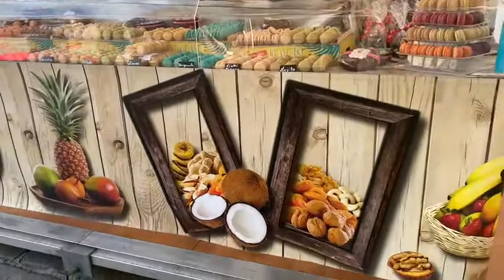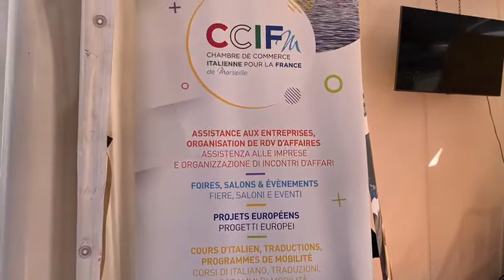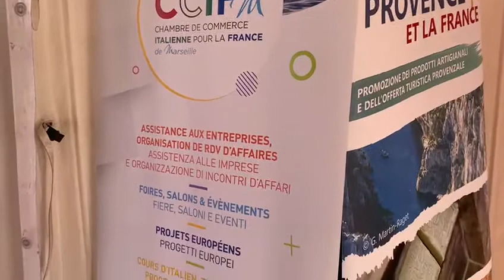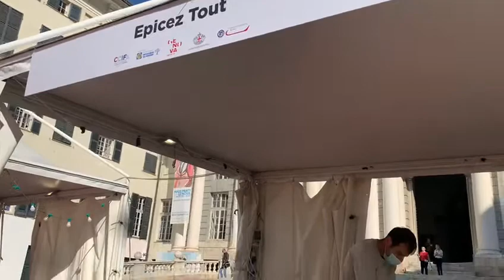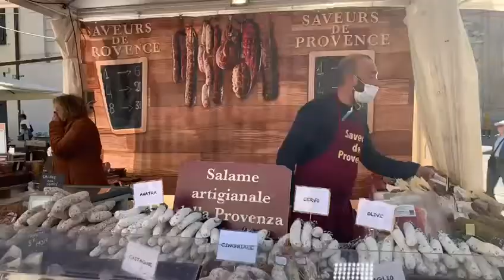Inaugurazione "Bonjour Provence et la France"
Inaugurazione Bonjour Provence et la France 2021, mercatino di prodotti tipici di gastronomia, prodotti tipici e artigianato della Provenza e del sud della Francia
Genova, 15 ottobre 2021

servizio di Tiziana Lanuti
video di Tiziana Lanuti